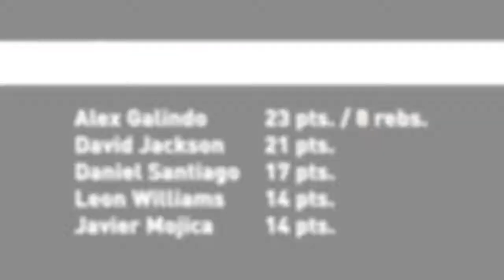SAN 101 - COA 73 @Santurce 6-18-14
Cuarenta minutos de puro dominio del juego fue lo que presentó el equipo de Santurce cuando derrotó con amplio marcador a los Maratonistas de Coamo en partido celebrado en el Coliseo Roberto Clemente de los Cangrejeros. El marcador final fue de 101 por 73 a favor del quinteto dirigido por Paco Olmos que ahora tienen un récord de 19 - 15 y continúan en la lucha de cerrar en el tope de la Tabla de Posiciones del Baloncesto Superior Nacional.

Santurce dominó desde el silbato inicial a Coamo y luego de obtener una ventaja de diez puntos (31 por 21) en el primer parcial lo que hicieron fue ampliar la ventaja en el resto del partido. Con una ofensiva en conjunto donde cinco jugadores anotaron más de 14 puntos y una defensa que no le permitía libertades a Coamo, Santurce jugó de forma impecable en ambos lados de la cancha y sigue en plena preparación física y mental para los partidos de Cuartos de Final que están programados para comenzar la próxima semana.

Los mejores anotadores por parte de Santurce lo fueron Alex Galindo con 23 puntos y 8 rebotes, David Jackson con 21 puntos, Danny Santiago con 17 y con 14 puntos Leon Williams y Javier Mojica. Por Coamo los mejores lo fueron Raymond Cintrón con 20 puntos y Justin Keenan con 16. Santurce regresa a su Cueva esté próximo viernes, 20 de junio cuando reciben a los Caciques de Humacao desde las 8:00 pm.